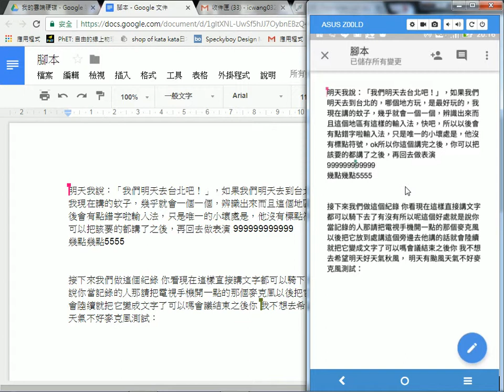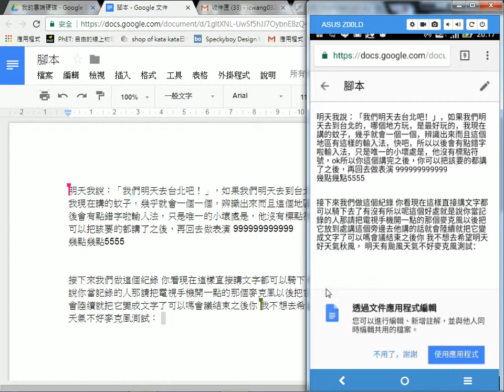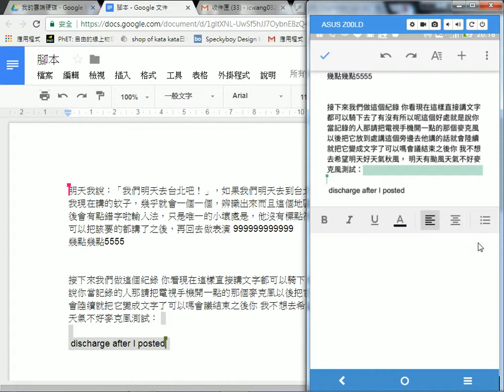2017102404 Google 文件透過手機來輸入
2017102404 Google 文件透過手機來輸入
王穎聰, Google 智慧生活, 中山社大, Google 文件, Google 試算表, 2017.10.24,